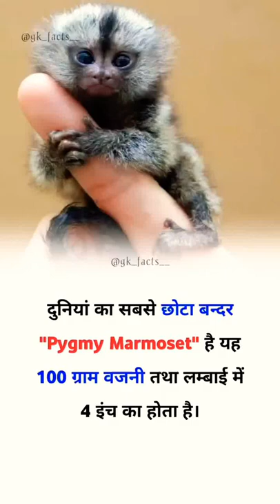World's smallest monkey named "Pygmy Marmoset". Video produced by - @naturesvideo03 channel.